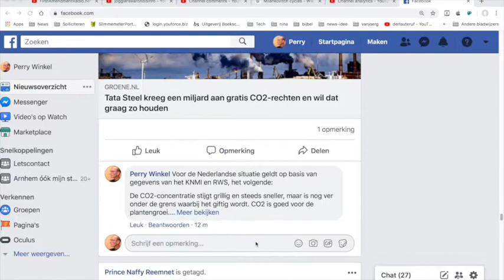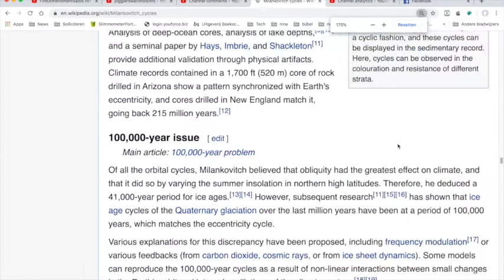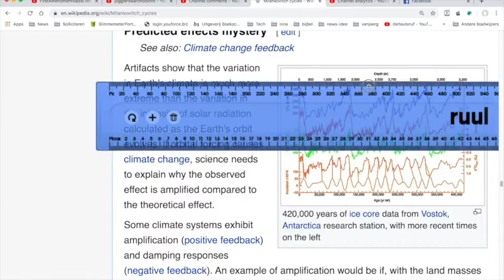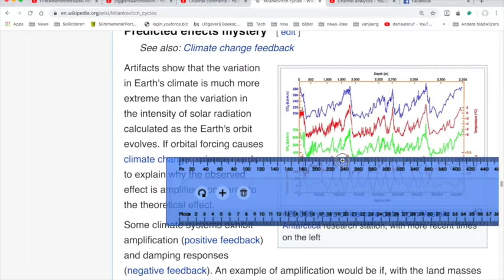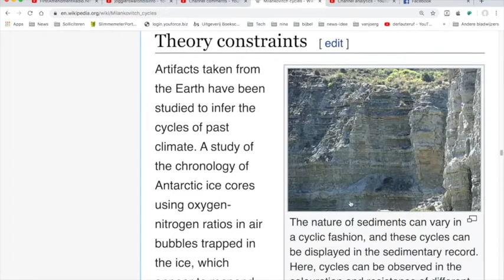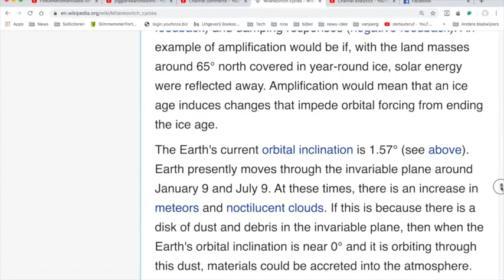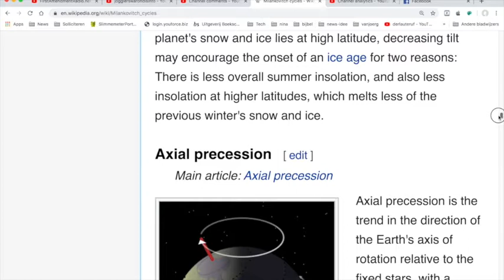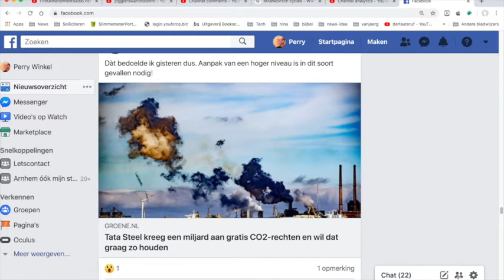Nieuws738 Klimaat en Tata steel